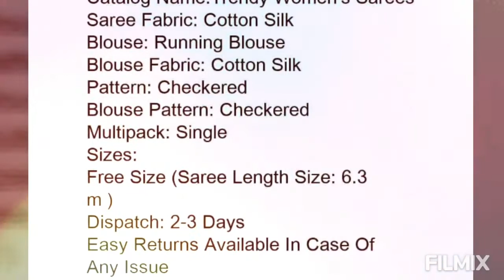price - 450❤❤women saree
product detail 👇👇
Charvi Alluring Attractive Sarees

Saree Fabric: Cotton Silk
Blouse: Running Blouse
Blouse Fabric: Cotton Silk
Pattern: Checked
Multipack: Single
Dispatch in 20 Days